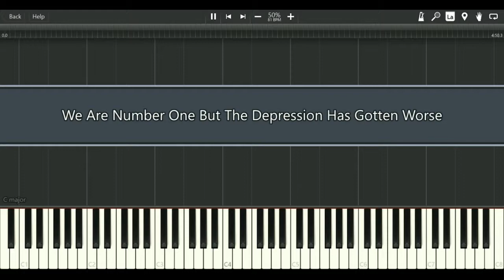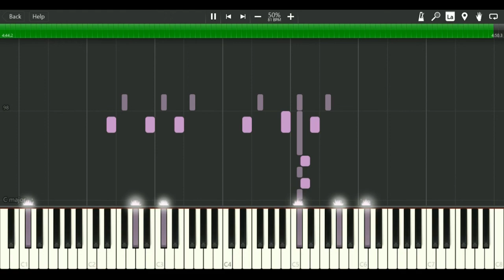We Are Number One But The Depression Has Gotten Worse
Happy birthday to Stefan Karl Stefansson. You are dearly missed.